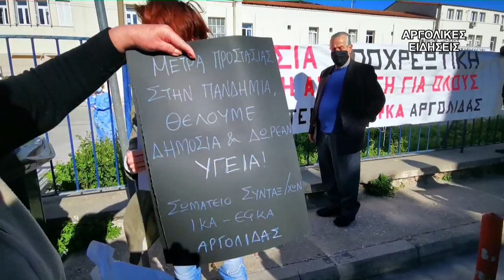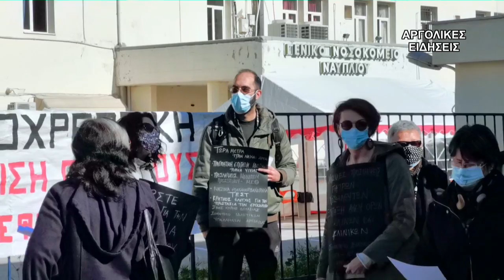ΔΙΑΜΑΡΤΥΡΙΑ ΝΟΣΟΚΟΜΕΙΟ ΝΑΥΠΛΙΟΥ 23/2/2020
Συγκέντρωση διαμαρτυρίας πραγματοποιήθηκε έξω από το Νοσοκομείο Ναυπλίου το πρωί της Τρίτης 23 Φεβρουαρίου στα πλαίσια των κινητοποιήσεων που πραγματοποιεί η Ομοσπονδία Ενώσεων Νοσοκομειακών Γιατρών Ελλάδας (ΟΕΝΓΕ).